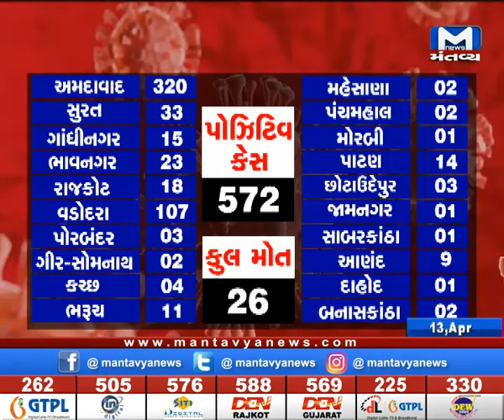સવારથી સાંજ સુધી કેટલા પોઝિટિવ કેસ